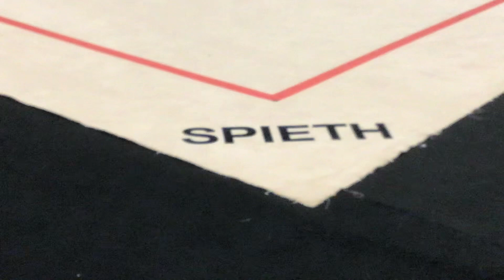Mini, Rosa Holte Narp, Ølstykke, Tøndebånd